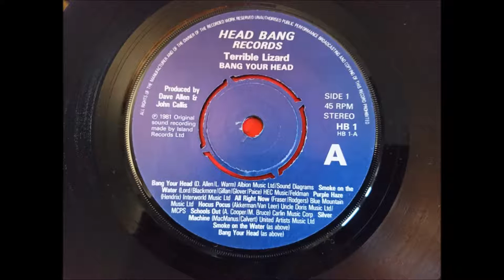Terrible Lizard - Bang Your Head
Apparently, this is "the worst single ever made"...?!

Anyway, this is an ultra-rare 7" single made at Genetic Studios during the sessions for the Human League "DARE" album.

It was made by Jo Callis, Dave Allen and Martin Rushent, one "heady" night...! :-)

I bought this from the USA and ripped it personally from the 7" single...

GN.x